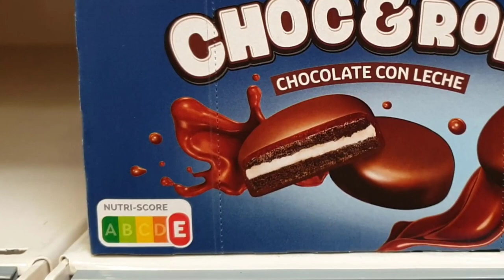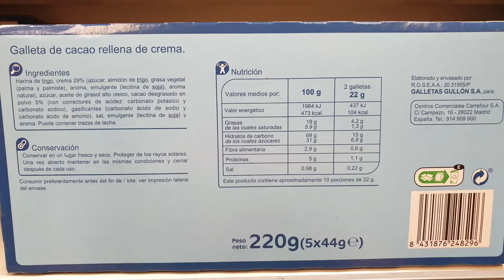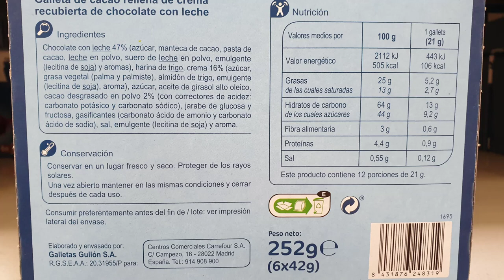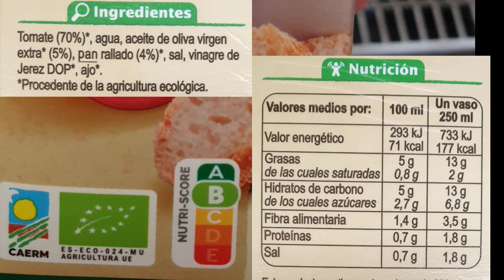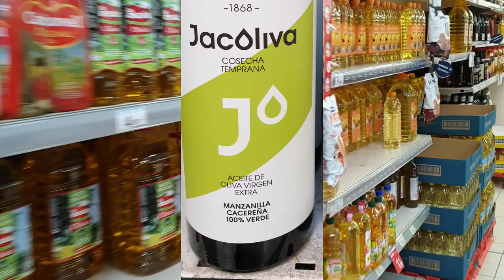33 NUTRI-SCORE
En este video se explica qué es el Nutri-score o semáforo nutricional que aparece en las etiquetas de los alimentos envasados y procesados que te ayudará a comprar productos más sanos.